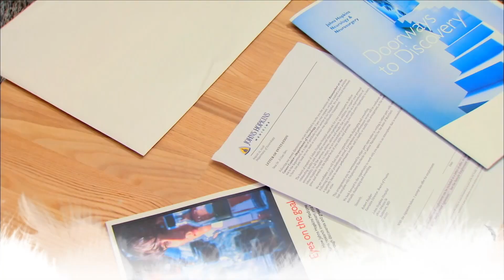《家和萬事成》PROMO 76-79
《家和萬事成》週一至週五晚間6點@緯來綜合台